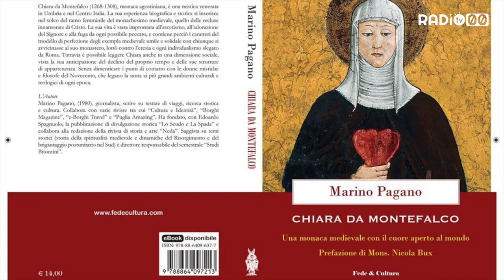Marino Pagano racconta santa Chiara da Montefalco